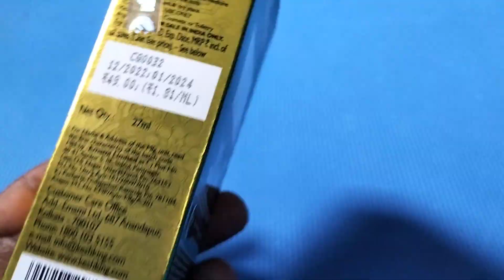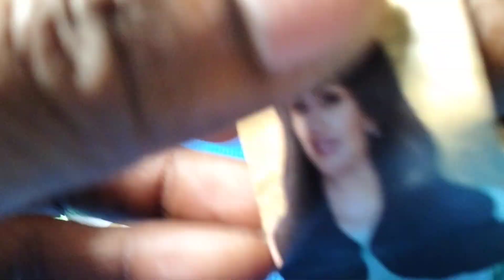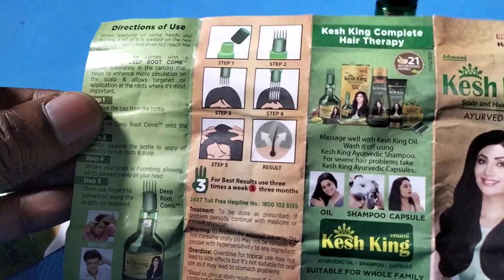kesh king hair oil